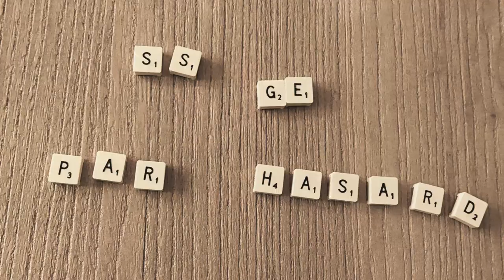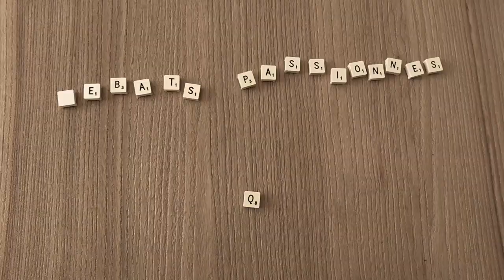VouVanT - Par hasard, le clip officiel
Philippe Déprez: chant, guitare
Serge Dejazz: basse, batterie, orgue, accordéon, mixage, et quelques autres trucs
Filmé dans le jardin (cascades réalisées sans doublure)